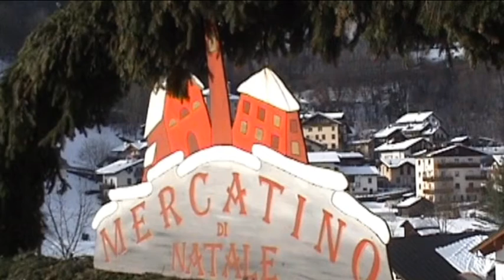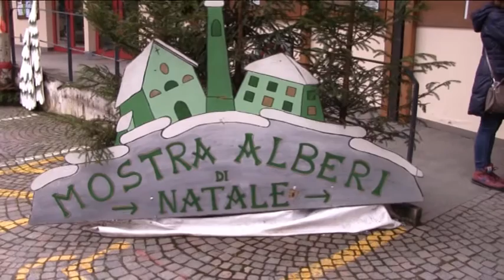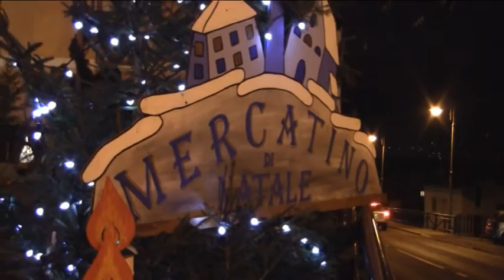MERCATINI DI NATALE: SIROR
Spezzoni video ripresi in varie edizioni del Mercatino di Natale di Siror e riuniti in un'ideale continuità spazio-temporale atta a ricreare una domenica d'avvento in giro per il Mercatino.

Seguiteci anche su Facebook:
Follow us  also on Facebook: